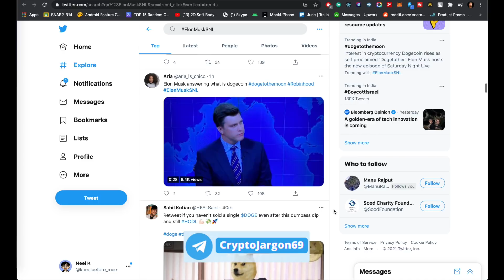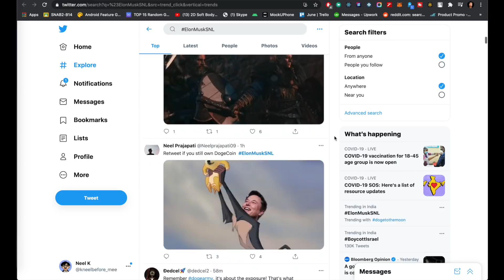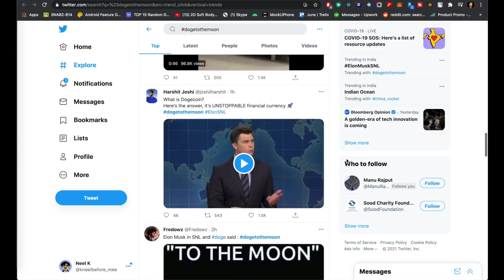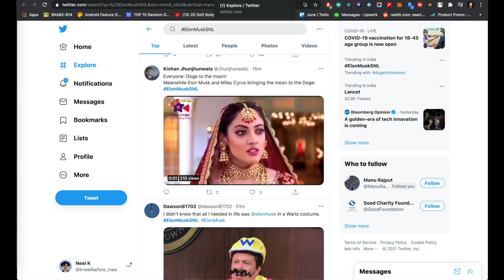DOGECOIN PRICE PREDICTION in HINDI | Elon Musk on SNL LIVE | LATEST UPDATE on DOGECOIN Summary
What coins are you HODLing !

You can use my referral: 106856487

TimeStamps:

0:00  Intro
1:16  Outro